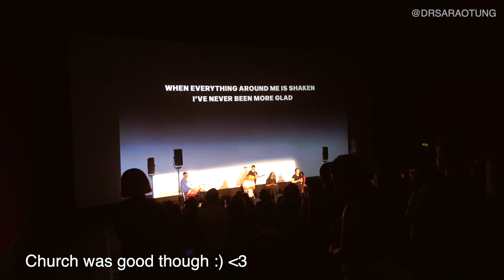workouts, silence & friends (a sunday vlog)